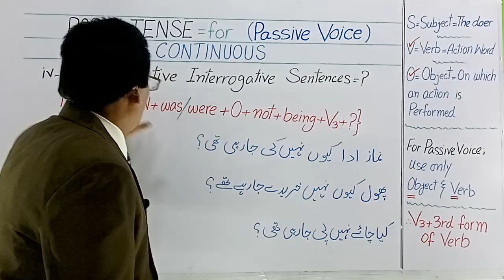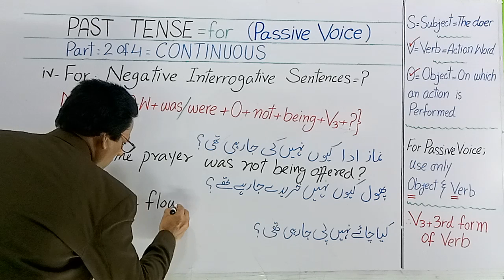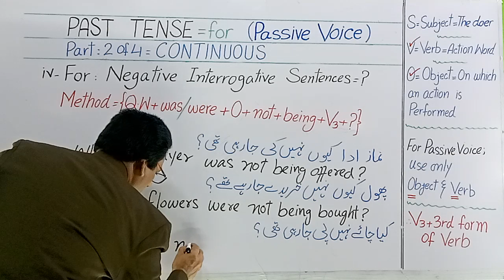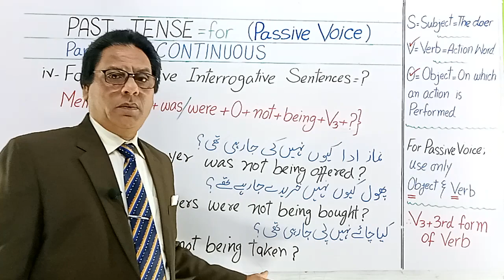Passive Voice for PAST CONTINUOUS Negative Interrogative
Learn PASSIVE VOICE for PAST CONTINUOUS for Negative Interrogative Sentences
in Urdu Hindi English || Learn English Step By Step with

For Learning to write & speak well in English some basic Steps in the following specific order should be taken as a Second Language as ;
1- Learn Parts of Speech ,
2- Vocabulary Improvement regularly ,
3- Three Forms of Verb (By Cramming) , It Improves Vocabulary , Pronunciation , Spelling Skills & Their Use In Tenses ,
4- TENSES as Active Voice Then
5- TENSES as Passive Voice Then
6- Direct & Indirect ,
7- Along a Regular Course Of Reading Interesting Factual Stories ( Written By Some Native English Speaker) ,
8- During it all doing a Friendly Speaking Practice on The Read Stories & Lessons .
NOTE ; At The Top Of the Building Of : "London School Of Economics" There Are Written Four Basic Rules for Perfect Studies in any Subject as ;
READ , WRITE , LISTEN & LEARN !  ❤ So there we go !

MOREOVER ;
I have worked hard for 25 years of my life to self explore & design the Unique Methods of teaching English Grammar especially the  "THREE TENSES"  as ( Present , Past & Future ) where each of the   "THREE TENSES"  ' has its four PARTS only to learn the TENSES in detail carefully as a second language .

The FOUR PARTS are as follows :
Part 1- Indefinite
Part 2- Continuous
Part 3- Perfect
Part 4- Perfect Continuous

Each of these Parts also learnt in four kinds of SENTENCES as :
1- Affirmative / Simple / Positive Sentences
2- Negative Sentences
3- Interrogative Sentences
4- Negative Interrogative Sentences

Teaching the skills of TENSES is not easy for everyone !
I feel embarrassed to see most of the teachers are teaching wrong English Grammar by using the word :  "TENSE" after each "PART" .
Due to it students count the TENSES 12 , whereas TENSES are only THREE = 3 .

passive voice interrogative sentences
passive voice of modal verbs
passive voice exercises
passive voice dear sir
passive voice sentence
passive voice of imperative sentence
passive voice rules
passive voice of present indefinite tense